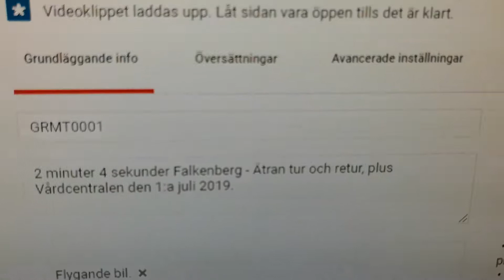Ungefär en timme kvar...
...till 2 minuter o 4 sekunder film.